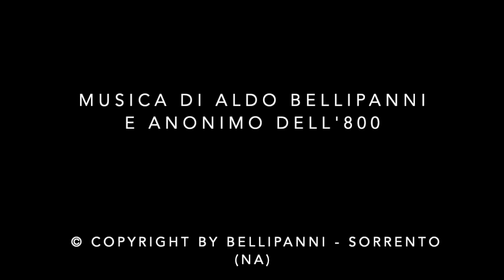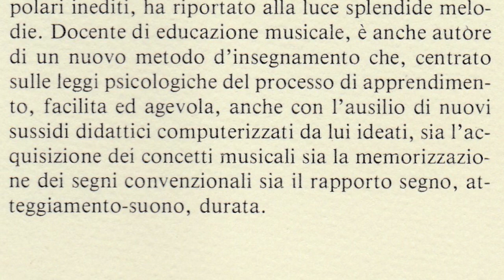Il Savoiardo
I Viggianesi: storia di canti e cantastorie.
Poesie di P.P. Parzanese e Nicola Sole musicate da anonimo dell'800 e dal M° Aldo Bellipanni. @aldobellipanni4615
Canta: Caterina Bellipanni
EDIZIONI BELLIPANNI - ©Copyright by Bellipanni - Sorrento (NA)
Proprietà dell'autore - Tutti i diritti sono riservati.